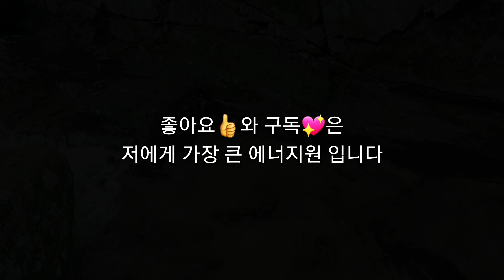가을산야초 관찰기.철원편(5)최종회.20221009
산나물 뜯고 도토리 줍던 유년의 추억들이 가장 행복했던 시절임을

청산별곡TV는 우리나라 최초의 산야초전문 유튜브채널로서

또한
매주 실시간생방송을 통해서 심도있는 산야초공부를 도모하고 있습니다.(매주 토요일 저녁 9시 30분)

♡후원계좌♡
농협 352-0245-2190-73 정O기